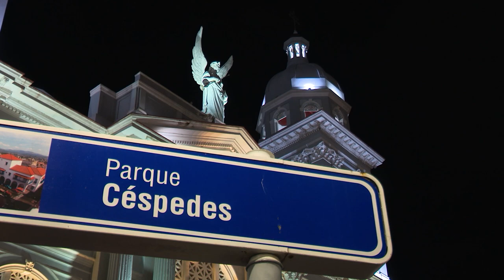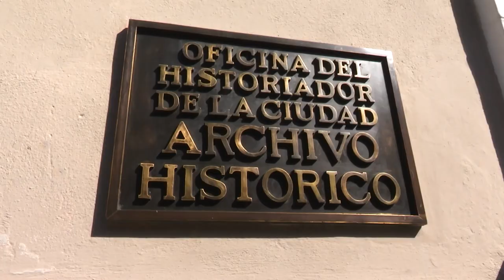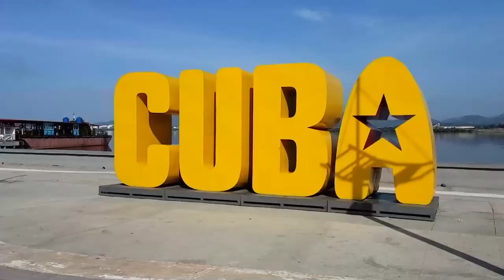Saludo al aguerrido pueblo de Santiago de Cuba